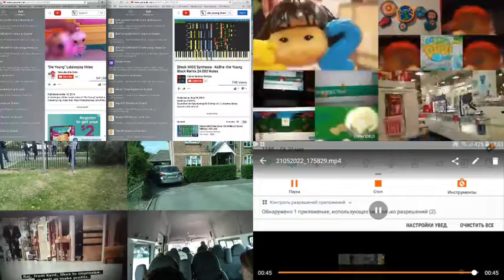Annoying Goose Rainbow Dash